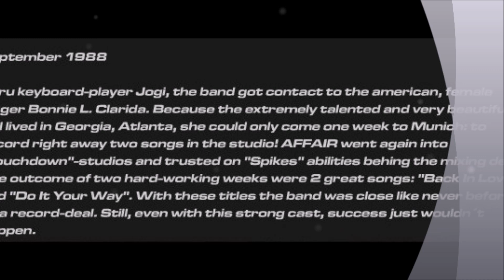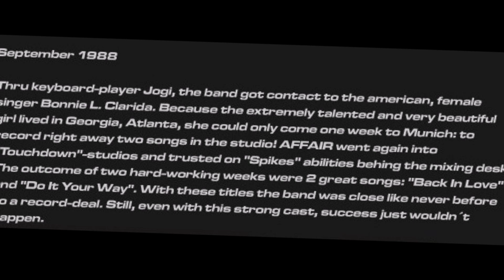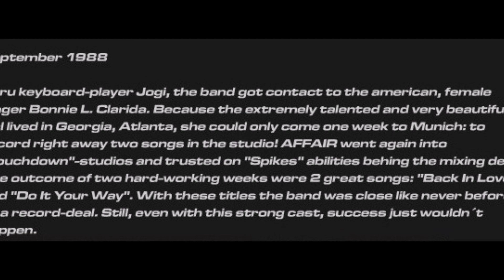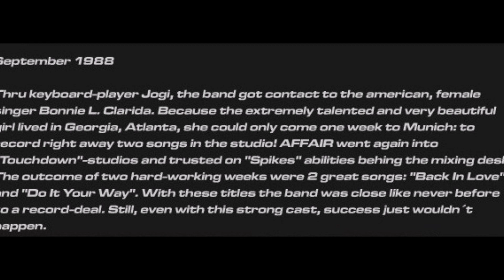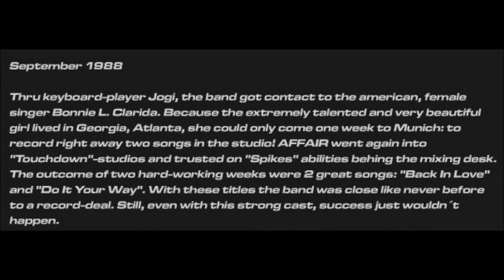AFFAIR ~ "Do It Your Way" Demo 1988 (aorheart) vocals Bonnie L Clarida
So finally after more than 10 years I can show you another full song of the Awesome AFFAIR demos ! This song titled "Do It Your Way" is also with the fantastic voice from Bonnie L. Clarida ! You can also listen to the other demo song with her on vocals on my Youtube Channel. This demo song is made in 1988 and released later on SAM ALEX - "Pieces" CD.
For me this is the best product from Germany in terms of Female Fronted AOR/ Melodic Rock together with LAOS, HEAT and JOAL !!!
My big thanks go to BOBBY ALTVATER, the fantastic producer and songwriter of AFFAIR and of many other great music in his Sky Studio in Germany !!!

AFFAIR Line-up on this demo:
Bonnie L. Clarida - vocals
Bobby Altvater - guitar
Tom Leonhardt - guitar
Wenz Weninger - bass
Andreas Lindt - drums

Band-info: A Melodic Hard Rock/AOR act that was formed in Munich in 1986, featuring one of the owners of the Sky Studio, Bobby Altvater (ex-Bad Eden). We guess Affair in their later stage was more or less a sort of band project to score a major deal or something. The line up often changed and the band worked with different musicians and singers in shortest time throughout the late 80’s. Musically the typical Munich sound prevails on all of the recordings, US american style AOR influenced catchy Glam Metal/Hard Rock like Boysvoice, Bonfire etc. was their thing, whenalso they never got signed by any label in the high season of the glammy days. The band was founded in September ’86 by Bobby Altvater, Tom Leonhardt, Wenz Weninger and Guillermo Marchena, who went on stage after drummer Andy Lindt had joined, first time ever in August ’87. Lindt nevertheless quit the Affair after just within late 1987 to start a pop career. Demos was produced in September 1988 when keyboarder Jogi found native american female singer Bonnie L. Clarida, who was invited to come to Germany, doing vocals for the songs "Back in love" and "Do it your way". In May/June 1989 Bobby met swiss keyboarder Alan Guy who joined in and Affair produced new Demo material in December 1989, sung by the female ex-4 Sale singer Claudia Haas in 1990. In December that year the female rock singer Joal called Bobby, searching for songs for her second album, so Bobby Altvater wrote the 3 songs "Changes", "Wish you were here" and "Face to face" as Demo material for Joal’s label, that she completed with vocals during February ’91. Ralf Kugler was recruited for the drum parts, but it turned out that the major label wasn’t much fond of the songs, so they could be used later for Affair’s selfproduced debut CD “Face to face”, though with different vocalist Peter De Wint (ex-Ostrogoth/Crossfire/Mystery), that Bobby picked up in 1995. They produced one more Demo for japanese label Avex Inc. and “Face to face” was available in Japan in October ’97. The european edition was manufactured on their own label Sky Productions. The second Affair CD “No substitute” appeared in October 02, not turning away a single meter from their original 80’s style.

AORHEART